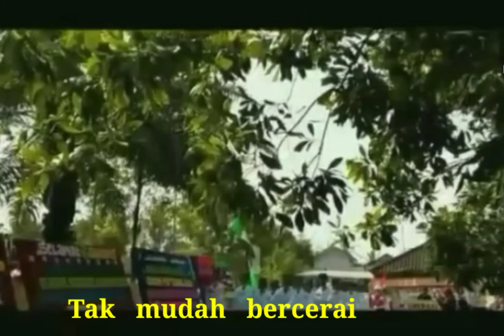Desaku yang kucinta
Desaku
ciptaan.L.manik